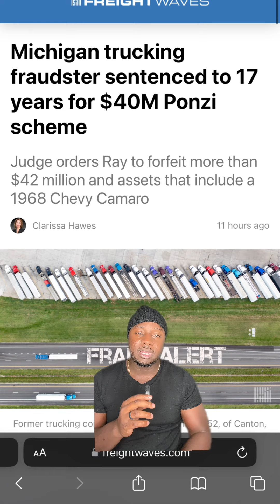MICHIGAN TRUCKING COMPANY OWNER SCAMS SENTENCED TO 17 YEARS FOR $40 MILLION PONZI SCHEME